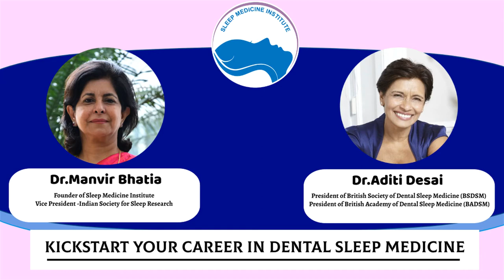Kickstart your Career in Dental Sleep Medicine by Dr.Aditi-Sleep Medicine Institute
Greetings from Sleep Medicine Institute

Dr. Aditi Desai President of the British Society of Dental Sleep Medicine in partnership with Dr. Manvir Bhatia, Founder Sleep Medicine Institute is set to launch Dental Sleep Medicine on 23rd April 2021.

Who should enroll in Dental Sleep Medicine Course?

Dentists who are willing to invest in attaining knowledge & knowing about the prospects in the field of Dental sleep medicine.

Key Program Highlights
Access to high-end curriculum delivered by Internationally acclaimed dentist

Attain globally recognized certification on course completion

Learn at your own pace from meticulously curated pre-recorded modules

6 weeks program duration covering 4 modules

Participate in a live open house session to get any questions addressed

Module titles

Introduction to the science of sleep and sleep medicine

From Predicting, Screening and Management of Sleep Disordered Breathing

Guidelines for use of oral appliances for SDB

Which Oral Appliance and optimizing treatment benefit with OAT

Registration for enrollment are open till 30th April

Course fees inclusive of certification is INR 10000 payable via account transfer

Special early-bird discount of 10% for those who enroll by 24th April

Don’t miss this wonderful opportunity to learn from subject matter experts & enhance your knowledge!